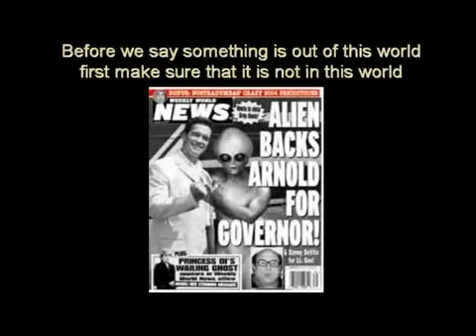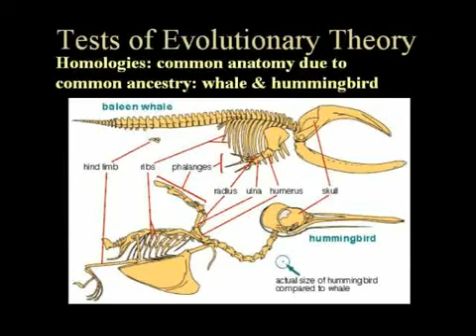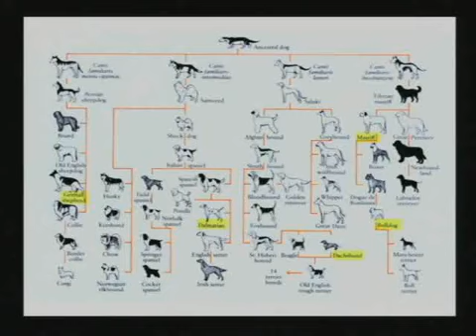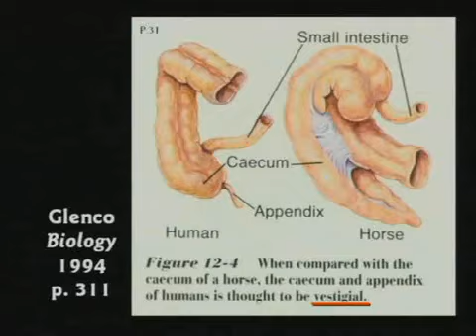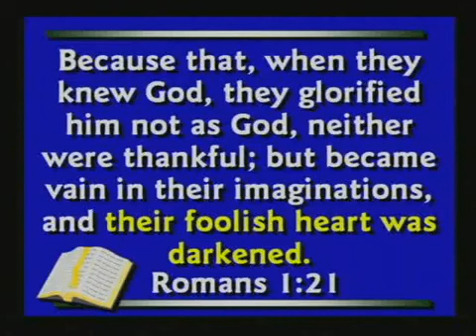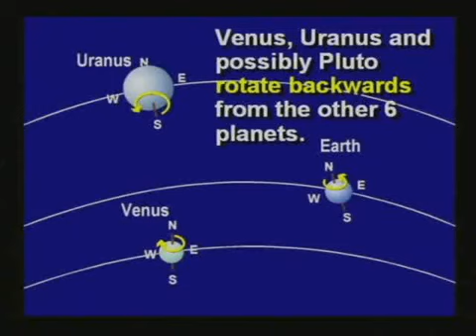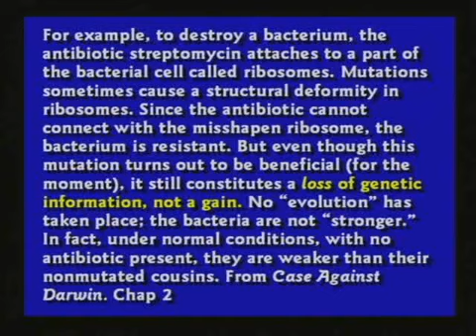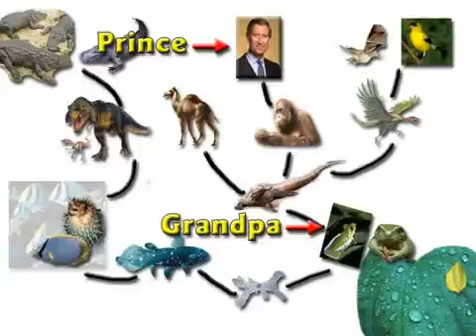Dr.kent hovind vs Dr. Mike Shermer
Debate 20

University of California - Irvine. April 29th, 2004 It was a packed house at the University of California at Irvine on the evening of April 29th, 2004 when Dr. Kent Hovind took on Michael Shermer, the editor of Skeptic Magazine and an outspoken evolutionist.

Dr. Michael Shermer wrote the book How to Debate a Creationist. Watch this debate and see if you think he knows how. See why over 3,000 professors have now refused to debate Dr. Hovind!

Use these debates to prepare yourself for discussions on creation and evolution with your friends or family. These debates make a great witnessing tool to win the lost to Christ.